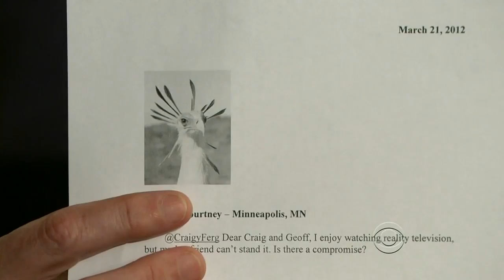Late Late Show with Craig Ferguson 3/21/2012 Elizabeth Banks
Guest: Elizabeth Banks